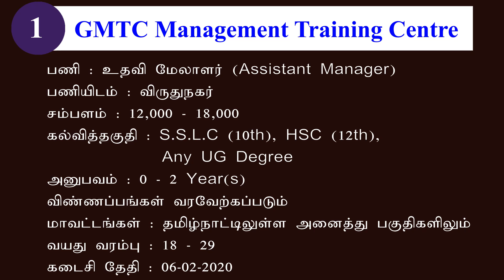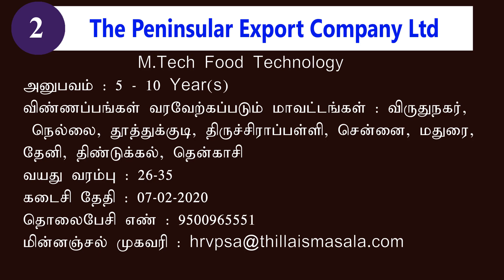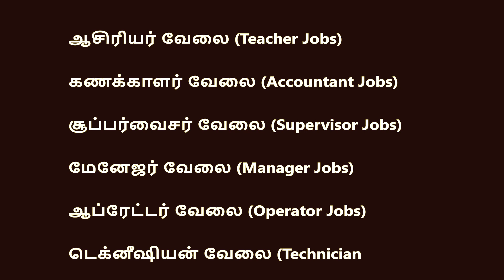Age Limit 18-40 | வயது வரம்பு 18-40 | Degree Jobs | Private Jobs 2020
1. நிறுவனம் : GMTC Management Training Centre
பணியிடம் : விருதுநகர்
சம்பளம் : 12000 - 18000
கல்வித்தகுதி : S.S.L.C (10th), HSC (12th), Any UG Degree
அனுபவம் : 0-2 Year(s)
வயது வரம்பு : 18-29
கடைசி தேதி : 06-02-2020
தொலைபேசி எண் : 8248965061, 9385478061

2. நிறுவனம் : The Peninsular Export Company Ltd
இப்பணிக்கு ஆண்கள் மட்டும் தகுதியுடையவர்கள்.
பணியிடம் : விருதுநகர்
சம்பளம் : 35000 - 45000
கல்வித்தகுதி : M.Sc Microbiology,M.Sc Biotechnology,M.Tech Food Technology
அனுபவம் : 5-10 Year(s)
விண்ணப்பங்கள் வரவேற்கப்படும் மாவட்டங்கள் : விருதுநகர், நெல்லை, தூத்துக்குடி, திருச்சிராப்பள்ளி, சென்னை, மதுரை, தேனி, திண்டுக்கல், தென்காசி
வயது வரம்பு : 26-35
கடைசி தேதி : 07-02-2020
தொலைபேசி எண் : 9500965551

3. நிறுவனம் : Silver Spring Spinners India Pvt Ltd
பணியிடம் : விருதுநகர்
கல்வித்தகுதி : கல்வித்தகுதித் தேவையில்லை
அனுபவம் : 15 Year(s)
விண்ணப்பங்கள் வரவேற்கப்படும் மாவட்டங்கள் : விருதுநகர்
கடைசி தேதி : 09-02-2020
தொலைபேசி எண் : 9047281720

4. நிறுவனம் : Amil Hotel Pvt Ltd
பணியிடம் : ராஜபாளையம்
கல்வித்தகுதி : Diploma,B.Sc
அனுபவம் : 0-1 Year
வயது வரம்பு : 18-40
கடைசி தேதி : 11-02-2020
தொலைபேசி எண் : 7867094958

Tiruchuli Jobs
Thalaivaipuram Jobs
Srivilliputhur Jobs
Sivakasi Jobs
Sattur Jobs
Rajapalayam Jobs
Kariapatti Jobs
Chatrapatti Jobs
Aruppukottai Jobs
Virudhunagar Jobs
VirudhunagarJobs2020